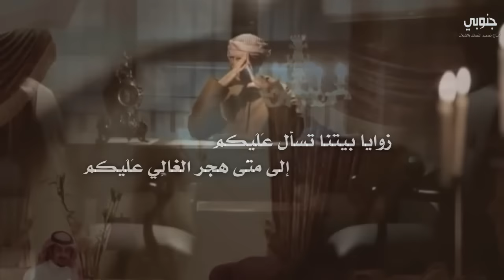نسى عهدي كلمات مهدي العطوي اداء عبدالرحمن القاسمي + mp3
لاتنســو الايـك و الاشتـراك بالقنـاهـ لـ يصلكم كل جديدي تحياتي لكم ^_^

جديد وحصري
رابط تحميل صوت
شيلة نسى عهدي كلمات مهدي العطوي اداء عبدالرحمن القاسمي تنفيذ جنوبي مزيون

 شيلات منوعه قصائد شيلات غزلية 2016 شيلات
جديد غزل جفا بعد